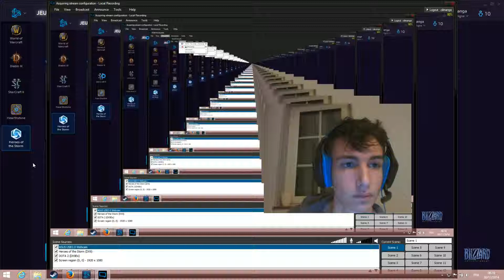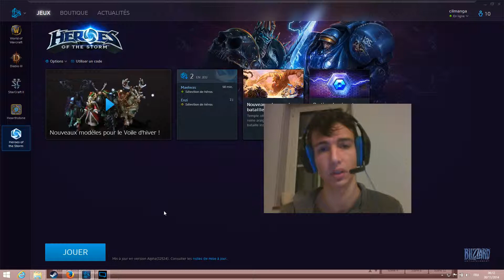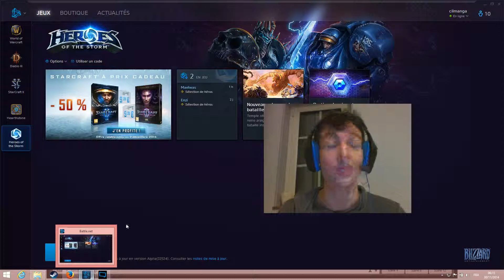Heroes Of The Storm presentation de la nouvelle chainne MOBA FR par Cil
je reprend du service en vous presentent Heroes of the storm